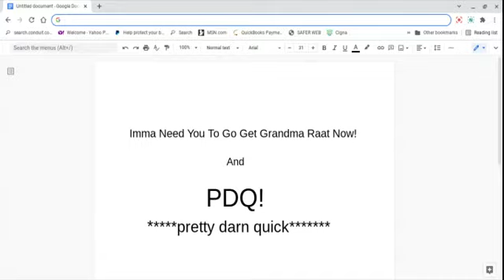Imma Need You To Go Get Grandma Raaat NOW & PDQ! (pretty darn quick).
Brief commentary on how some non blaq people are advertising as blaq owned businesses. Why?